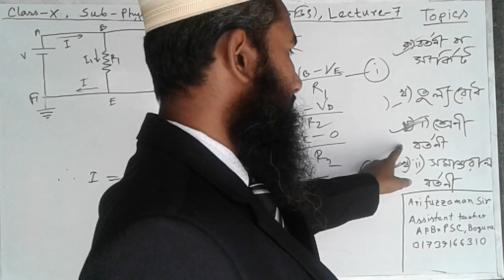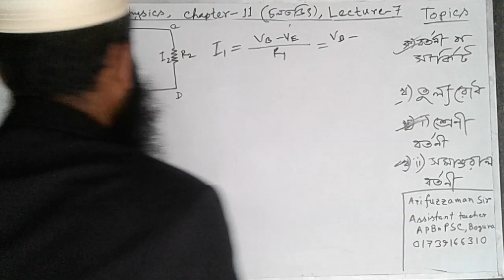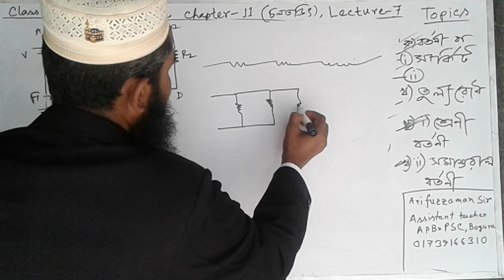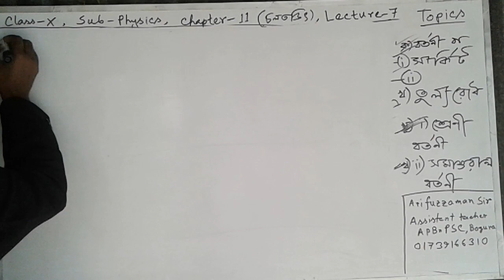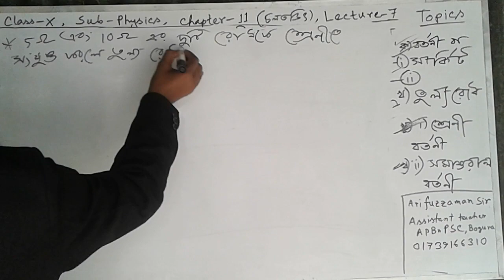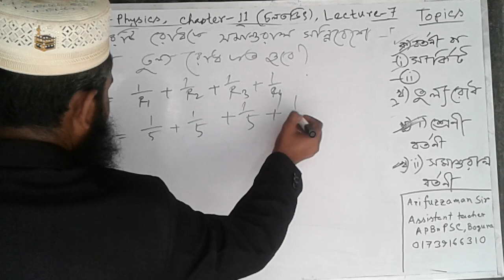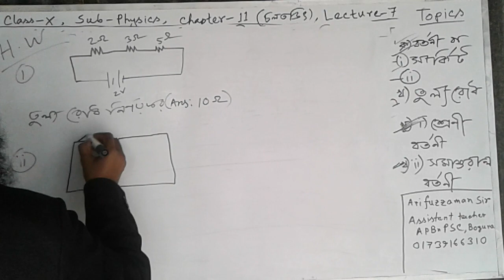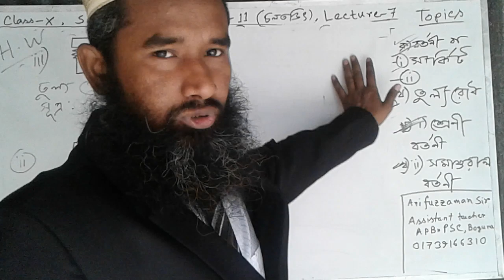APBN online class